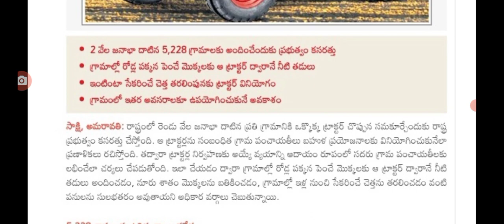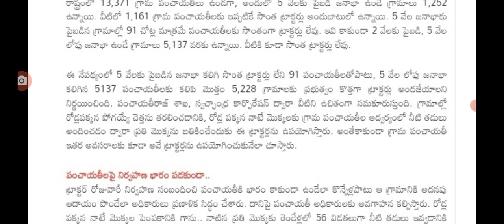ప్రతి ఊరికి అదిరిపోయే శుభవార్త చెప్పినున్న సీఎం జగన్ good news for AP people.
Hello everyone today update is AP government announced that new scheme in AP. @anandsocialedu